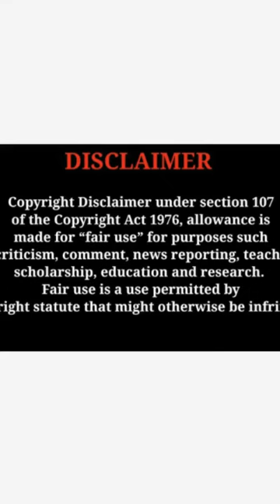Sonia Balani ( The Kerala Story Star Beauty ) Stunning Gorgeous Pics